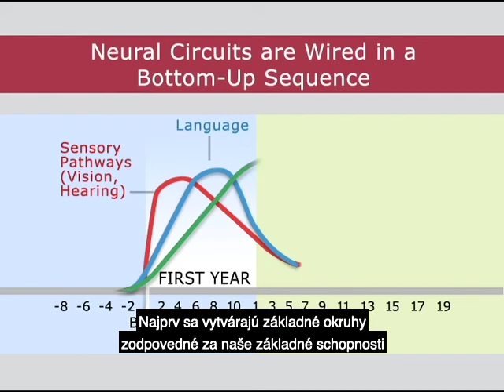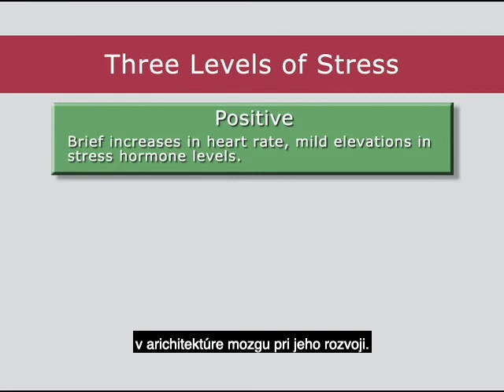InBrief: The Science of Early Childhood Development (Slovak Subtitles)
This edition of the InBrief series (subtitled in Slovak) addresses basic concepts of early childhood development, established over decades of neuroscience and behavioral research, which help illustrate why child development—particularly from birth to five years—is a foundation for a prosperous and sustainable society.

For more information about the InBrief series and the Center on the Developing Child, please